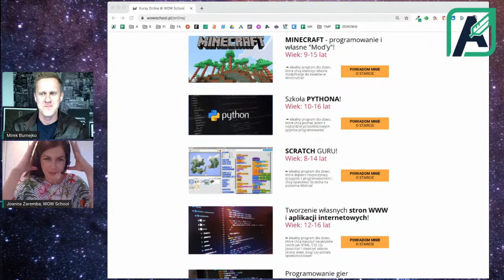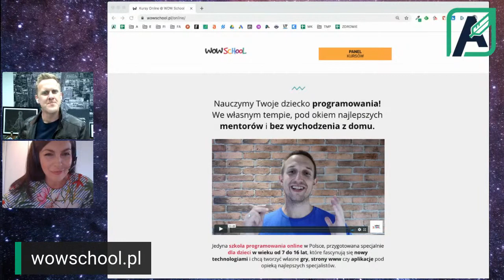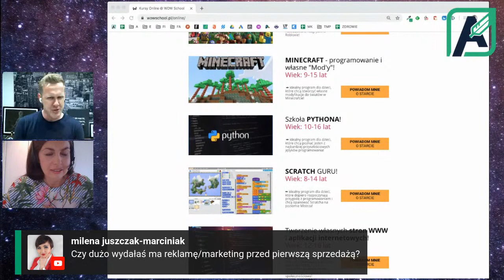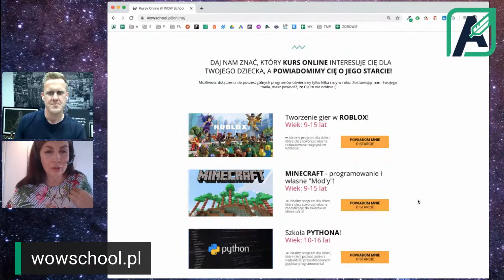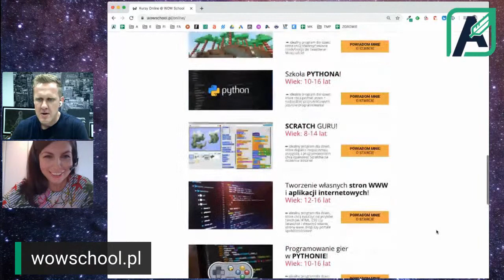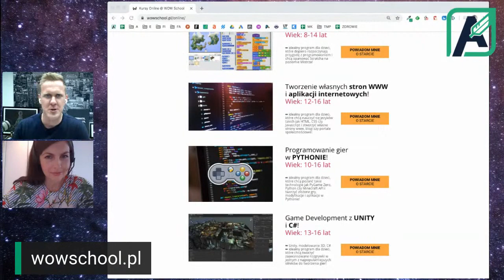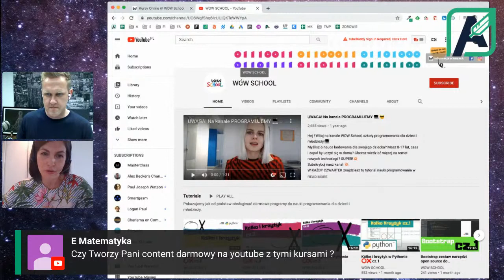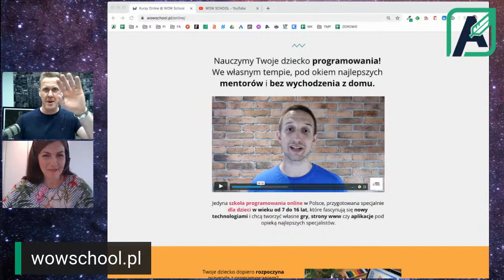Mieszka na Teneryfie. Uczy Dzieci Programowania w Polsce!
Joanna Zaremba ze wspólnikami założyła WOW School szkołę, która uczy dzieci w Polsce programowania. Nie byłoby w tym nic dziwnego, ale Joanna mieszka na co dzień na Teneryfie i nie programuje. Prawdziwy rekin biznesu podzieli się z nami sekretami, trikami i szczegółami jej biznesu edukacyjnego.

UWAGA: Osoby na LIVE będziemy rozdawać 2 dostępy do Fabryki Kursów (najlepszego programu przygotowującego do własnego kursu online)!